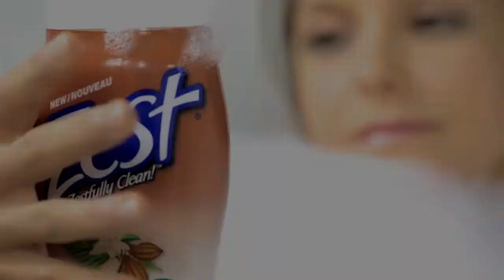Sarah Hamilton Showreel